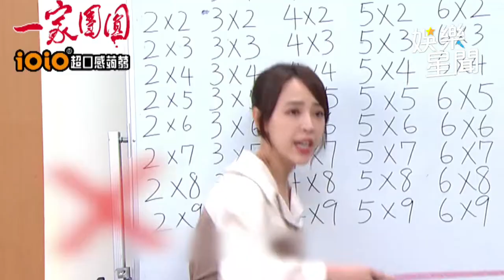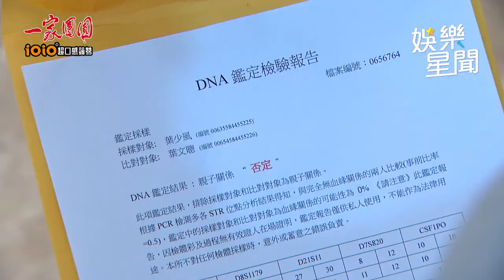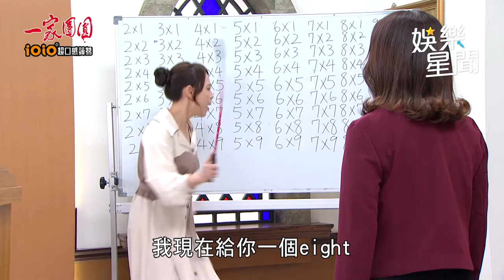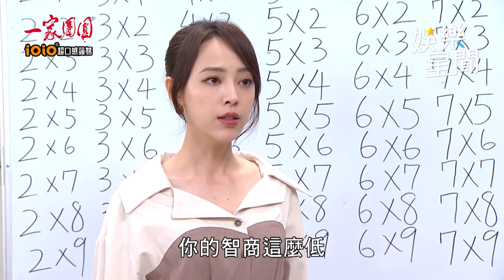一家團圓／失憶家玲性格大變成超強逆媳 瘋狂出招氣到惡婆婆雞嘴變鴨嘴｜娛樂星聞